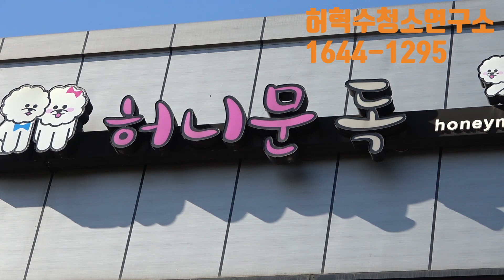에어컨세척업 | 에어컨청소 부속품 세척 방법 모두 알려드려요~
에어컨 기계를 분해하면 나오는 부속 부품은 기능들이 있습니다
오염의 주요 원인 이기도 합니다 개인분들은 붓을 이용한 세척방법이 있구나 알게 될 것입니다  또 현장에서 초보작업자 분들이 보시면 작업 능율이 높아지고 교육자료 할용 할 수 있을 것입니다 안전한 작업되십시요 ~